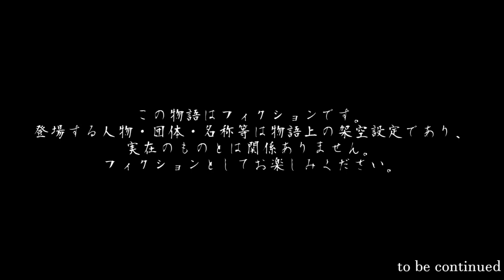【ゆっくり茶番】うわ…ようじょつよい…【新キャラ登場】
このアイちゃんにバブみを感じる。
アイ上官は茶番要因として今後登場します。
最後車を運転してるシルエットはいーちゃんではありません。

素材
ニコニ・コモンズ

立ち絵
ほかん様